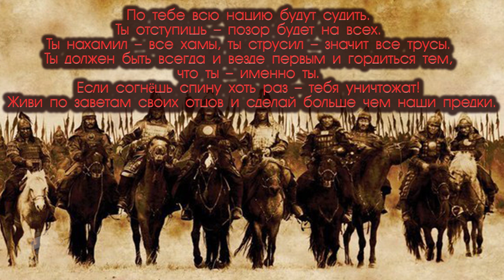Бурят-монгольская этнорок-группа "Сагаан Турлааг". Бурятия. Тунка! Тема из кн "Бумер"